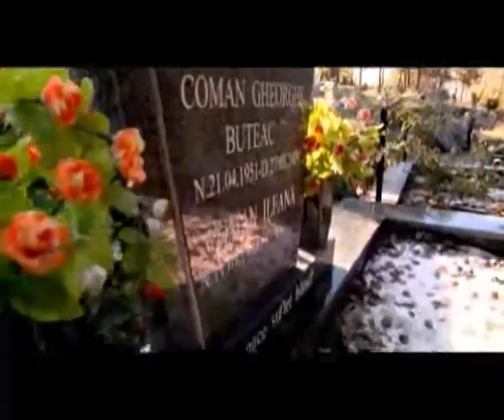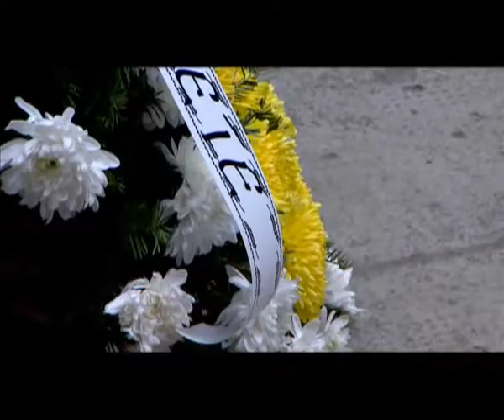SERVICIU DE INMORMANTARE BISERICA ADVENTISTA